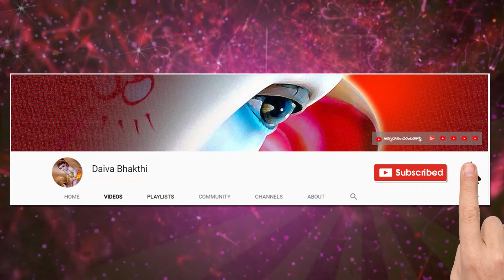కేశవ నామాల విశిష్టత || ఓం ప్రద్యుమ్నాయ నమః అనే నామము యొక్క అర్థము పరమార్థము జ్యోతిష శాస్త్ర పరంగా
కేశవ నామాలు 24
ఓం కేశవాయ స్వాహా /నమః
ఓంనారాయణాయ స్వాహా /నమః
ఓం మాధవాయ స్వాహా/నమః
ఓం గోవిందాయ నమః
ఓం విష్ణవే నమః
ఓం మధుసూదనాయ నమః
ఓం త్రివిక్రమాయ నమః
ఓం వామనాయ నమః
ఓం శ్రీధరాయ నమః
ఓం హృషీకేశాయ నమః
ఓం పద్మనాభాయ నమః
ఓం దామోదరాయ నమః
ఓం సంకర్షణాయ నమః
ఓం వాసుదేవాయ నమః
ఓం ప్రద్యుమ్నాయ నమః
ఓం అనిరుద్ధాయ నమః
ఓం పురుషోత్తమాయ నమః
ఓం అధోక్షజాయ నమః
ఓం నారసింహాయ నమః
ఓం అచ్యుతాయనమః
 ఓం జనార్ధనాయ నమః
 ఓం ఉపేంద్రాయ నమః
 ఓం హరాయే నమః
ఓం శ్రీ కృష్ణాయ నమః
 ఓం శ్రీ కృష్ణ పరబ్రహ్మణే నమః

Sanskrit lessons

  Thanking you

నేను బాగుండాలి !
మేము బాగుండాలి !
అందరూ బాగుండాలి !
జై గోమాత ||
జై భరతమాత ||
జై శ్రీరామ్ ||